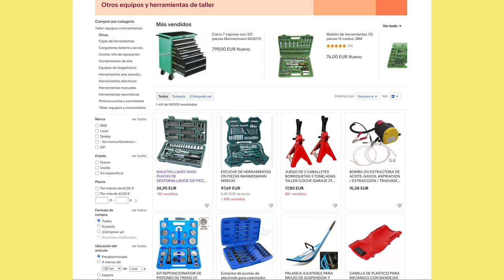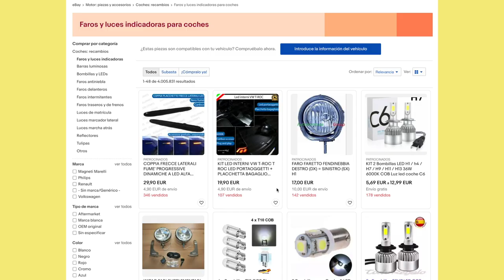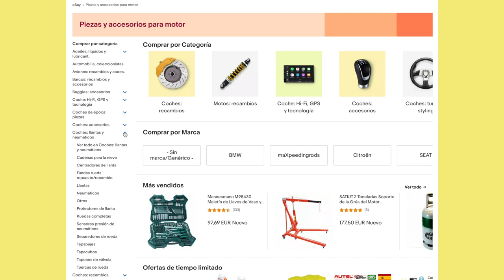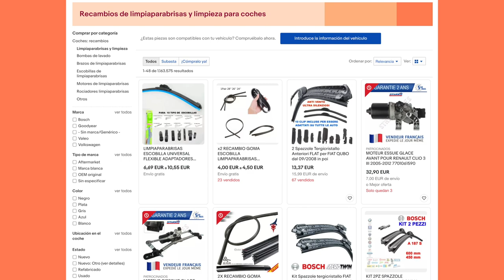PON A PUNTO TU COCHE PARA LAS VACACIONES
Se acercan las vacaciones y, si vas a utilizar el coche, es imprescindible dejarlo en perfecto estado para no sufrir ningún contratiempo durante tu viaje. Si todavía te falta alguno de estos productos puedes encontrarlos en eBay con las mejores garantías.

Auto Bild en colaboración con eBay